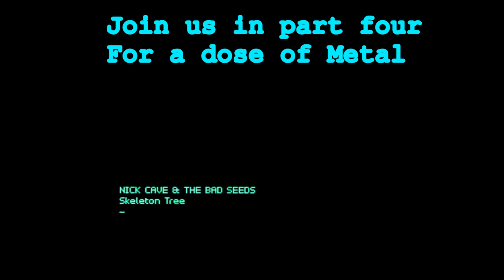Music Geekery Podcast: Once More With Feeling Clusterf@!k Review Part 3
We cover a few albums of the rock variety in this instalment.